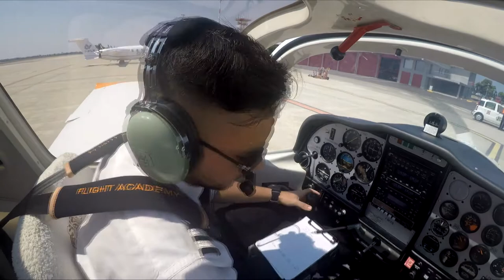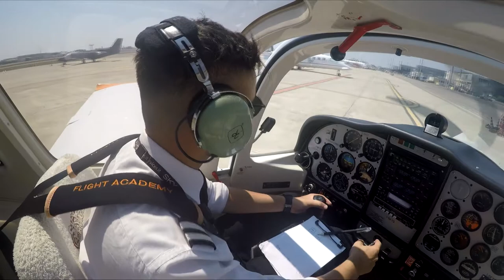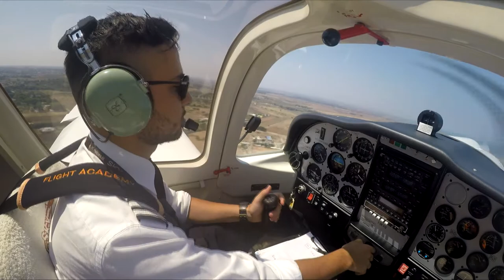TAKE OFF / RWY 31 LIBR